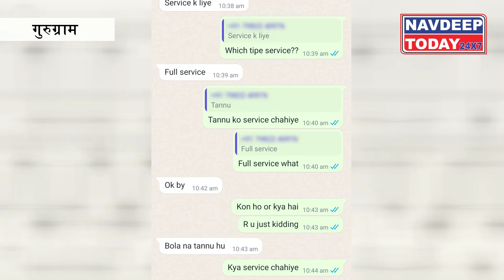Call Girl से मजे लेना युवक को पड़ा भारी || NavdeepToday